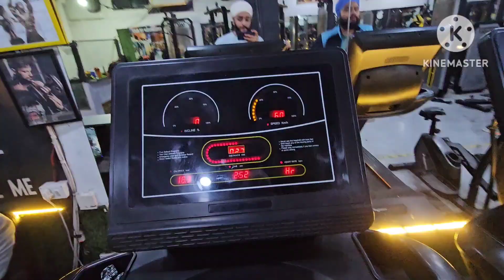🛍15000 Ki Shopping🛍 Ki Aur Aya Kuch Bhi Nahi Inflation Ketna High Hohgya Heh!!BSA VLOGS 🙏♥️!!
*Welcome To My YouTube Vlog! Join Me On An Exciting Journey Or On Food I am Food Lover Also On My Channel I Visited Lot Of Food Place Where I Tell To My YouTube Family To Come And Eat And Enjoy A Favourable And Crispy Food 🥑🥑 I Explore The World 🌎 And also A Food On My Channel And Also I Shared My Passion And Embrace My New Experience And Journey For Travel Adventure Journey  Behind The Sence Glimpses Of My Endeavours And  Take Of My Unique Perspective. A Moment Of Our Thrilling Vlogging Escapades! Let's Create Unforgettable Memories Together ## BSA VLOGS 🙏♥️*